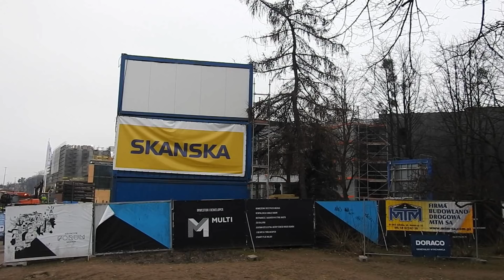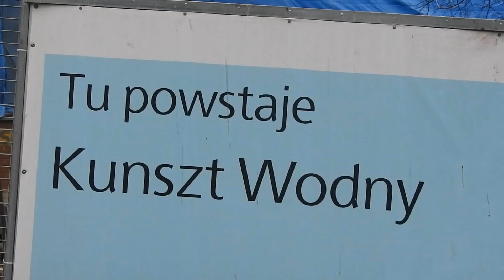Forum Radunia Gdańsk- wielki plac budowy ogromnego centrum handlowego